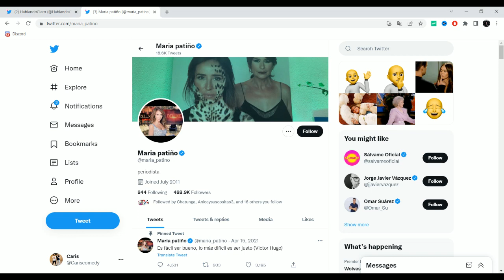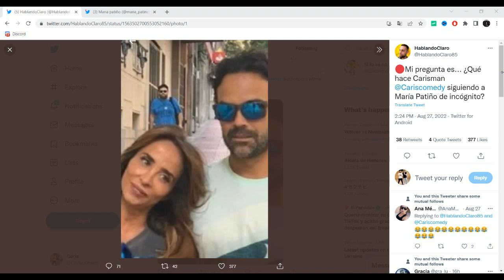DESTAPA mi DOCUMENTAL sobre MARIA PATIÑO mi COMPAÑERO de YOUTUBE